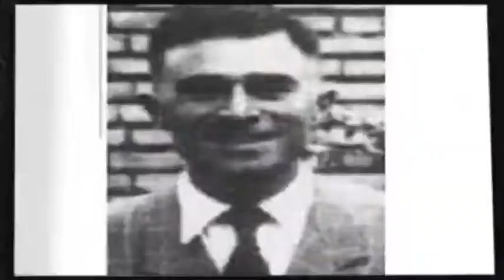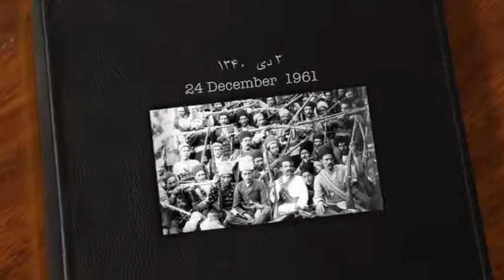تلویزیون ایران فردا - تقویم تاریخ چهارشنبه 3 دی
شاید برای شما هم جالب باشد که بدانید سالها پیش در روز 3 دی ماه چه رویدادهای مهمی در تقویم تاریخ ثبت شده است، پس با ما همراه باشید و تقویم تاریخ را ورق بزنید.